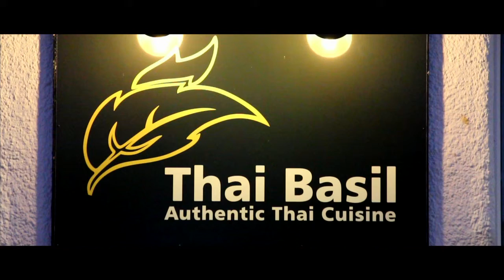Thai Basil restaurant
This film is about the Thai Basil restaurant, who serve fantastic authentic Thai cuisine in Guiseley, West Yorkshire.